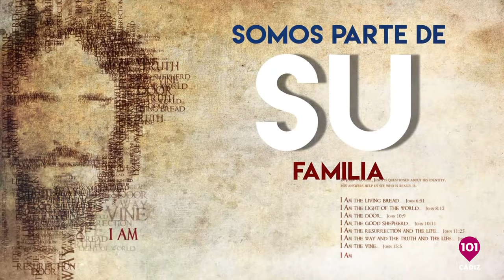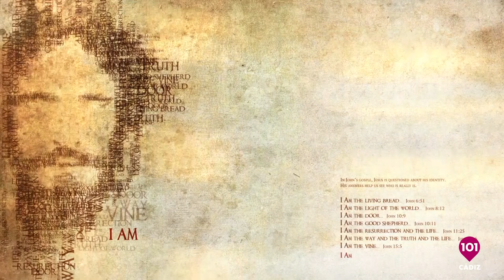✝ Sol y Pasión | La actualidad religiosa y cofrade | 10 abril